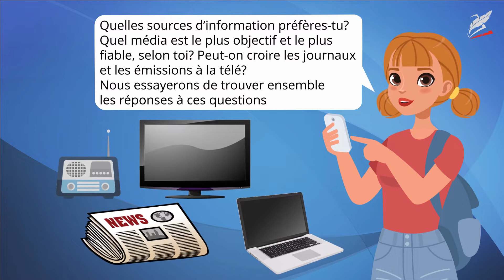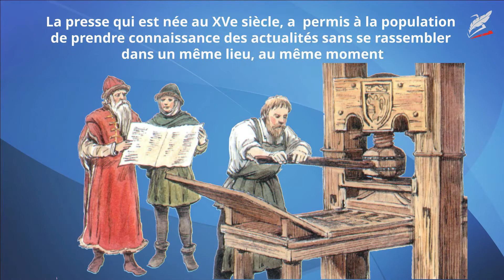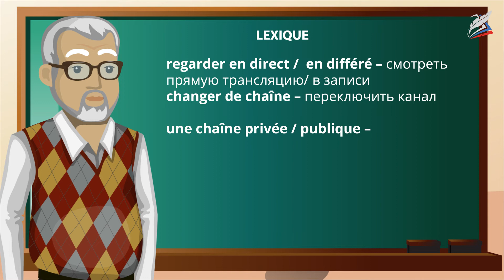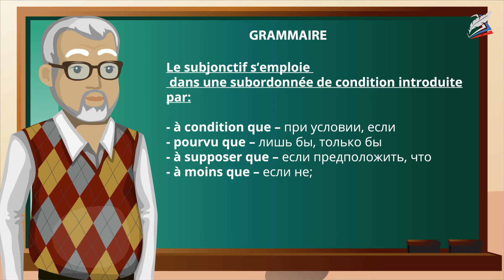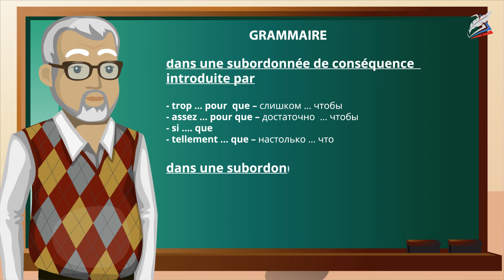Les medias: la presse et la télévision. Французский язык 11 класс.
- Урок 16. Les medias: la presse et la télévision
Автор: Грудницкая Елена Игоревна

L’homme a toujours besoin d’être au courant des derniers événements. De nos jours il existe beaucoup de sources d’information. Et il faut savoir laquelle est la meilleure et si on peut la croire.

Notre cours vous aidera à répondre à ces questions et vous parlera de la presse et de la télévision françaises.